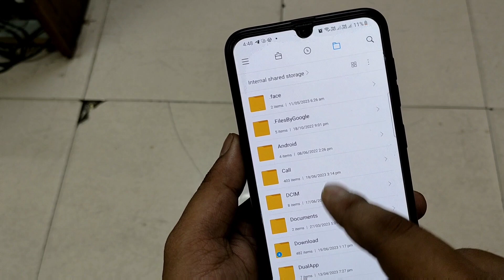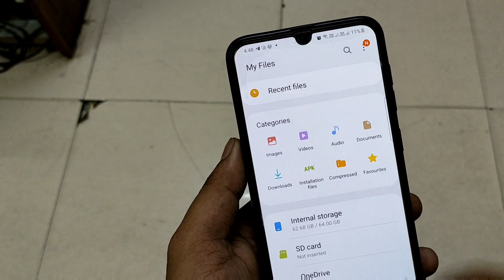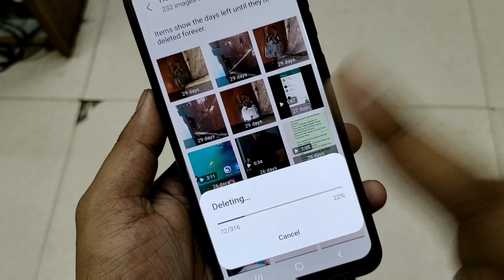Storage Space Running Out Samsung | Storage Space Running Out Ko Kaise Hataye